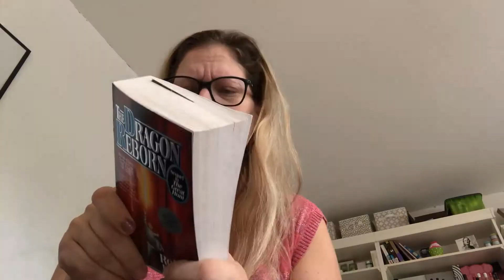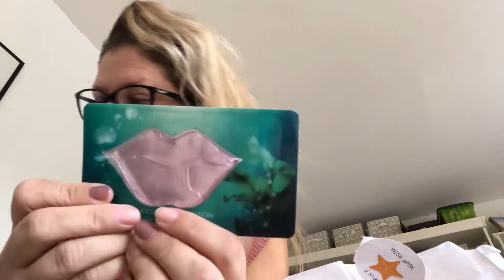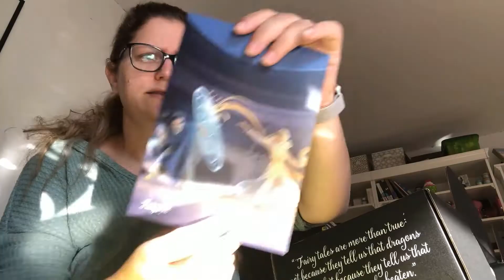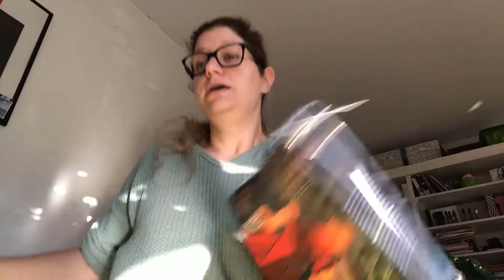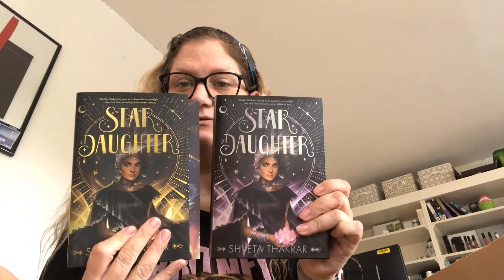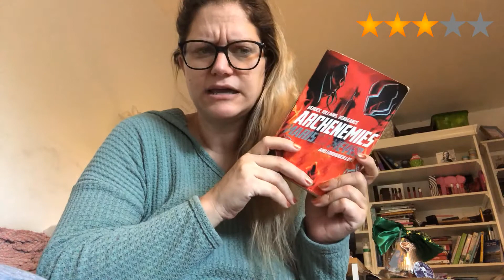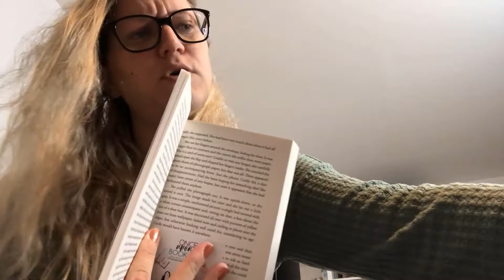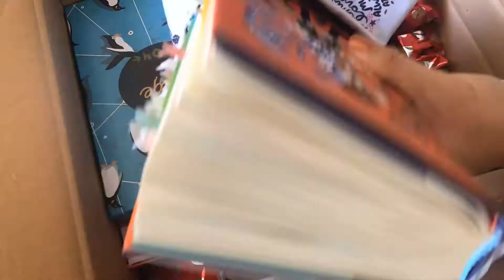My friend is unboxing the box I made her ... WK(36) Renegades, Dry, Warcross | Beauteque, Fairyloot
🎁Where I was this week: Home
🎁What I read this week: Renegades, Dry, Archenemies, Dragon Reborn, The Last Piece, Warcross,
🎁What I unboxed this week: Beauteque Box, Fairyloot, Owlcrate

Cornelia Sanders
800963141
Packstation 153
Umgehungsstr. 2
47647 Kerken
Germany